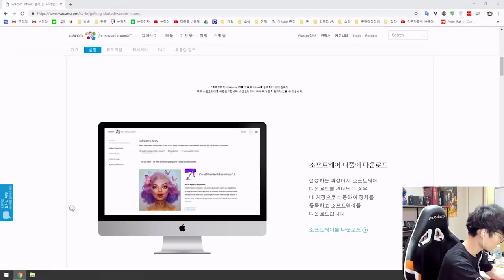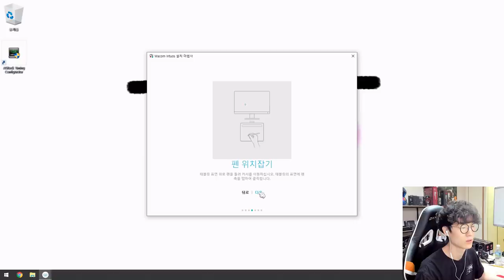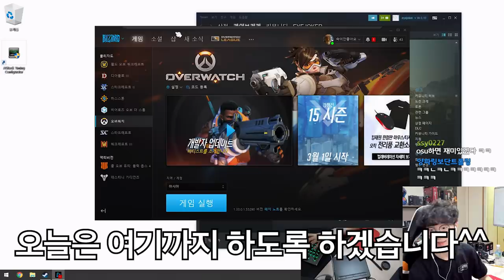저는 양손잡이입니다.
제품명 :  와콤 인튜어스 CTL-4100
가격 : 8.9만원
출시일 : 몰랑 최근에 나왔대요

요약
1. 이제
2. 갓림판
3. 종종씁니다